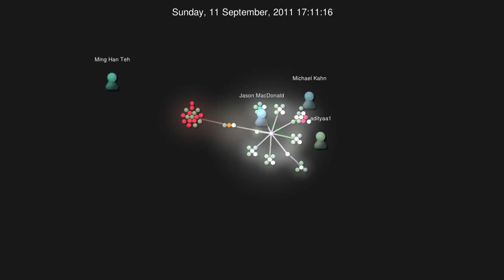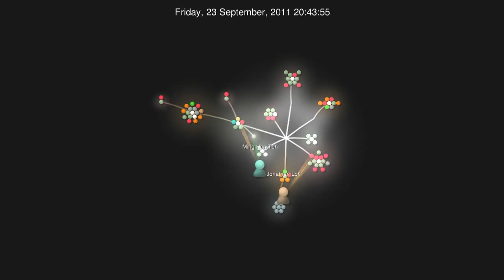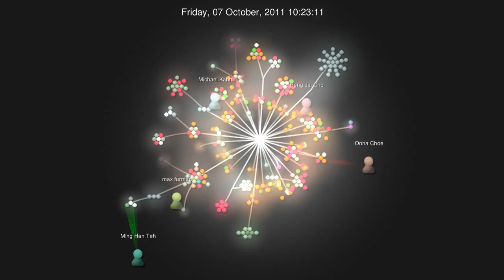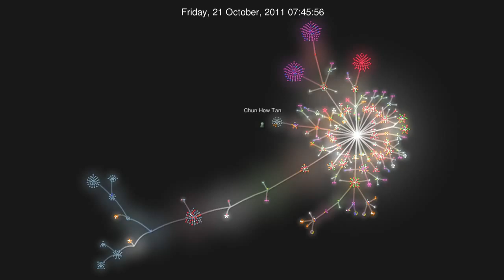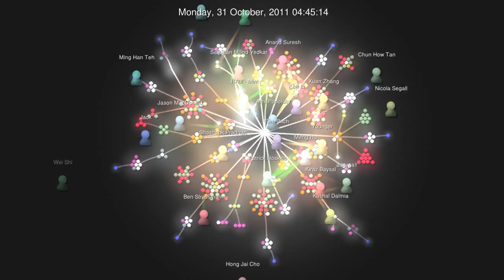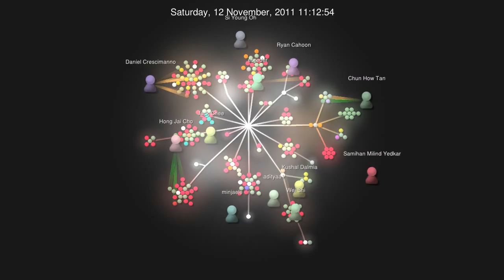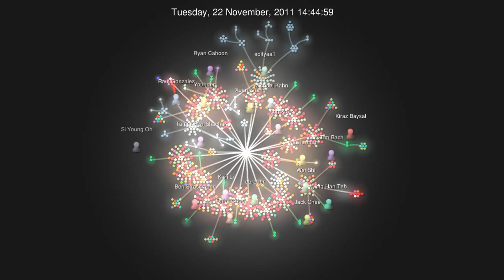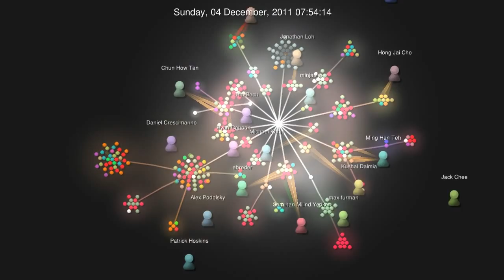15-441 F11: Computer Networks in 15 Minutes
This video shows a visualization of all project git repositories during the fall
semester of 2011 for 15-441 a senior level undergraduate Computer Networks
course at Carnegie Mellon University.  All repositories were merged
into one meta-repository, a sub-directory per repository.  Branches in the tree
directly map to the file system, nodes are individual files, and the avatars are
students in the class working on the projects.

Note: Visualization is in UTC, deadlines below set in EST (-5 hours).

Project 1 -- HTTP/1.1 Serving GET, HEAD, POST + TLS + CGI; LPTHW EC

Project 2 -- OSPF-based Routing; Content Distribution Networkish with caching, longest prefix matching, and worker thread EC

Project 3 -- Reliable Protocol/Bittorrent (TCP in disguise) with ØMQ EC

Important Dates:

Project 1 Checkpoint 1:     September 16, 2011  11:59:59 PM
Project 1 Checkpoint 2:     September 30, 2011  11:59:59 PM
Project 1 Final:                    October 14, 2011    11:59:59 PM

Project 2 Checkpoint 1:     October 30, 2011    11:59:59 PM
Project 2 Final:                    November 13, 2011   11:59:59 PM

Project 3 Checkpoint 1:     November 21, 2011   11:59:59 PM
Project 3 Final:                    December 5, 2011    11:59:59 PM

Renderer: gource

Encoder: FFmpeg

Audio: Audacity [thank you Dominic Mazzoni, and Roger Dannenberg from Carnegie Mellon University]

Producer: Wolfgang Richter

Audio Credits:

(1) Danza Kuduro Ft. Lucenzo, Daddy Yankee (BR1 Club Banger Mashup) -- Don Omar
(2) Eurodancer -- DJ Mangoo
(3) This is Trance -- Paul Oakenfold
(4) Thé à la Menthe -- La Caution